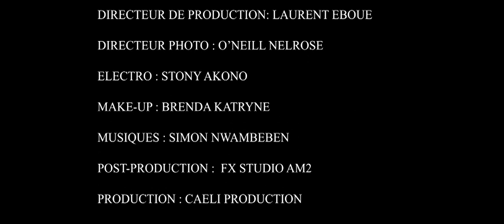EPISODE 9 - LA FILLE DU 501 SOLITAIRE